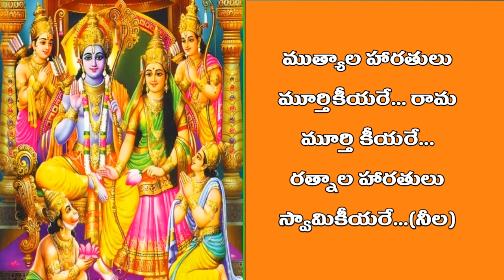mangalamani mangalamani harathi paata🙏|sriramudi paata|devotional songs|lord rama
mangalamani harati paatalu#mangalaharati#ramudi paatalu#god songs

@pragnya's world